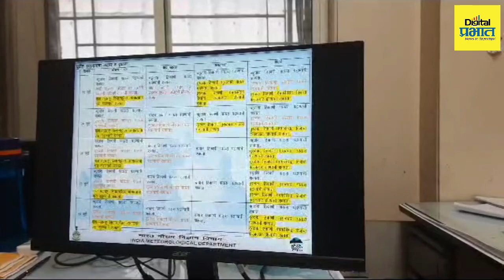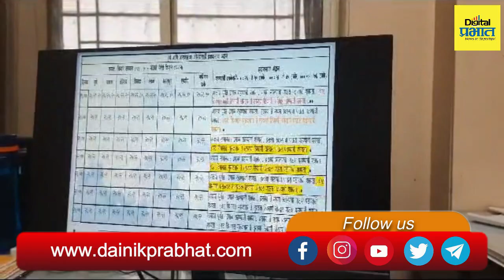Weather Update | हवामान अंदाज; पुढील २४ तासात राज्यातील हवामान कसं असेल?